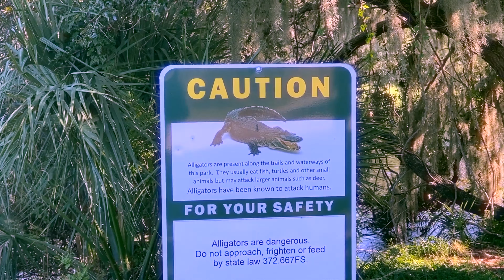Seeing My First Alligator - a Florida Montage (Shot on iPhone 11 Pro)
I finally saw my first alligator just four months after the move. Basically this video is a compilation of our adventures in Florida since October. This entire video was shot on my iPhone 11 Pro. Let me know what you think of the quality in the comments.

Anyway, some places we visited that made it into this video were: Manasota Key Beach, Venice Beach, Englewood Beach, Myakka River State Park, Sarasota Marina, Oscar Scherer State Park, North Port, Sanibel Island, and Captiva Island. I might have missed some places but if anyones interested in a location from the video, just comment.

Some animals featured in this video: alligator, boxer puppy, Florida wild boars, dolphins, egrets, wood storks, black vultures, squirrels, little blue herons, ruddy turnstones, stilt sandpipers, willets, green/blue-winged teals, and more.

camera: iPhone 11 Pro
editing: Final Cut Pro X